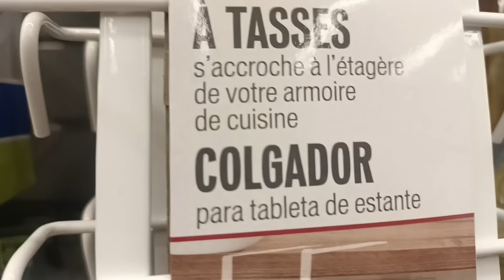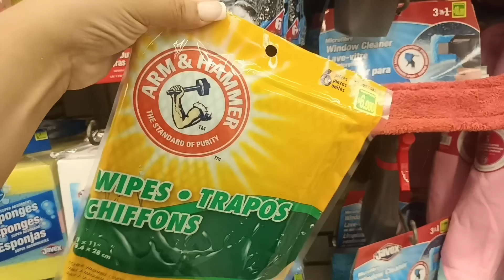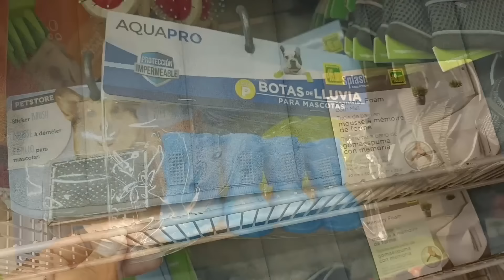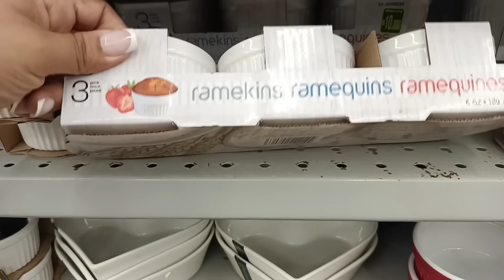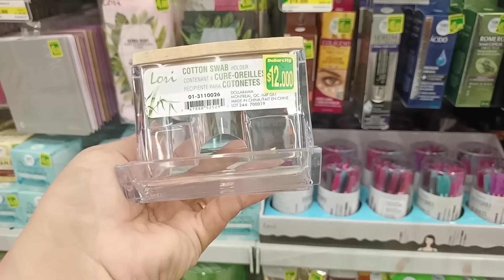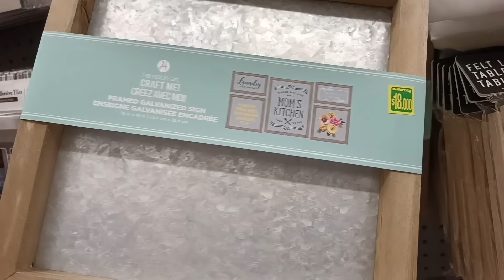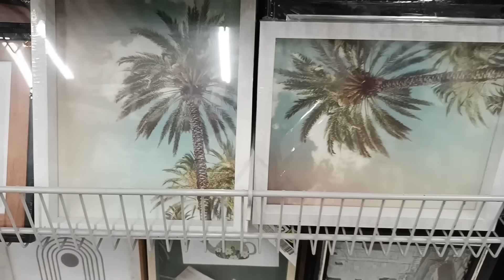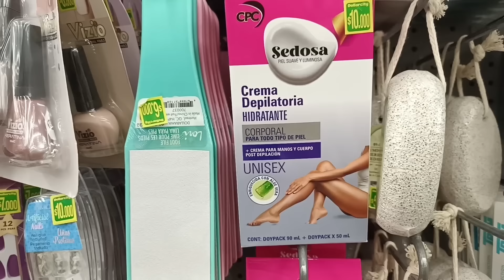LO MAS NUEVO EN DOLLARCITY 💚 ENCONTRÉ PRODUCTOS ESPECTACULARES!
NO TE PIERDAS LOS NUEVOS PRODUCTOS DEL DOLLARCITY 💚 EN EL 2024 TOUR COMPLETO!

Lo ÚLTIMO en DOLLARCITY 💚 COCINA + HOGAR + NAVIDAD 🎄 Tour completo!

DOLLAR CITY por pasillos ENERO 2023 | COCINA 🧑‍🍳 Y LIMPIEZA 🧼 ✨